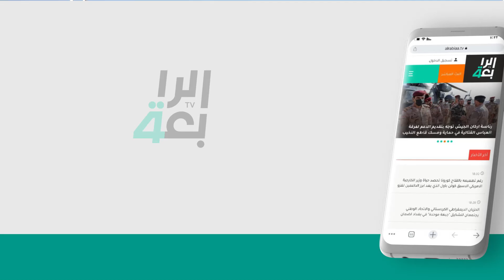التدخل التركي يزداد وتيرة في شمال العراق.. قصف مستمر والأحزاب المتنفذة تقف مكتوفة والألسن بلا رادع